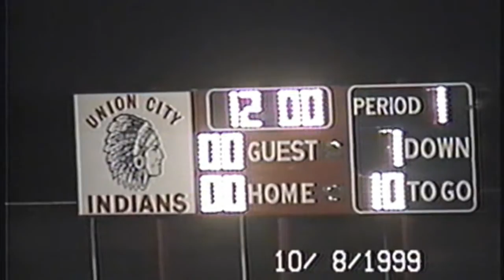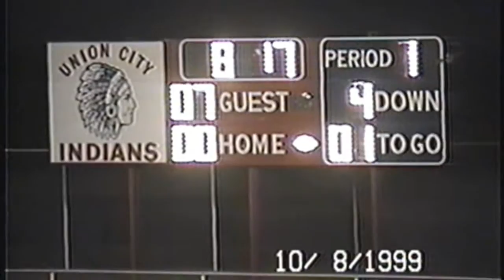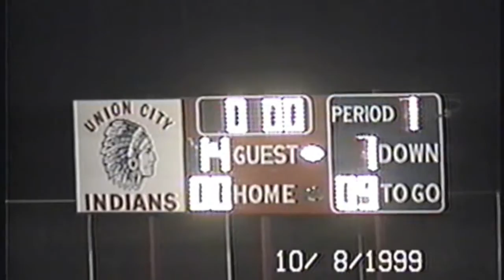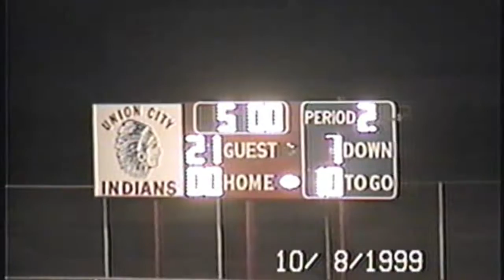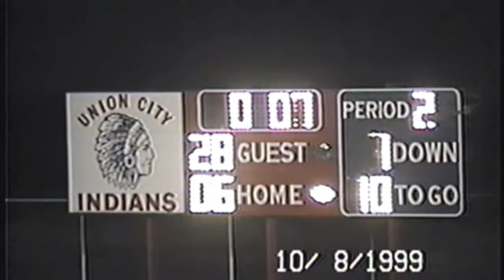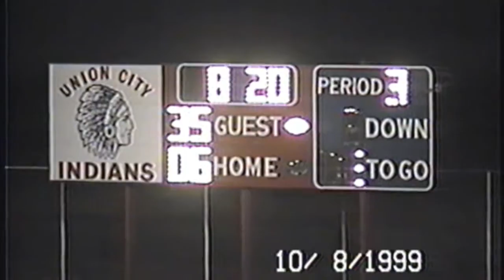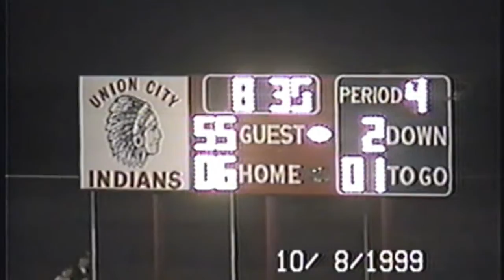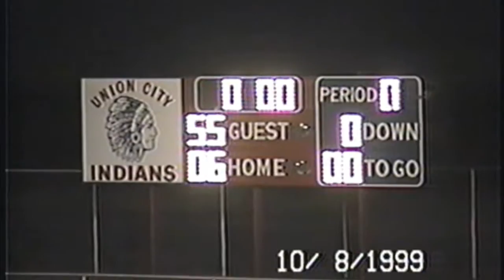1999 10 08 Football Hagerstown at Union City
Hagerstown 55 Union City 6. IHSAA high school football. if you know of any specific player names or data that should be tagged, please comment so I can incorporate. i hope you enjoy!